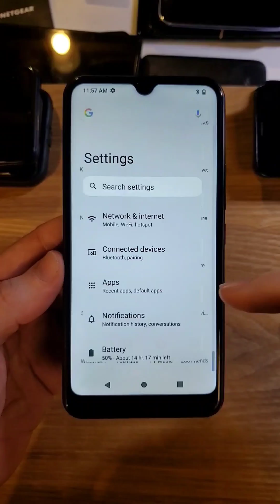Won't Connect to WiFi or Slow WiFi - How to Reset Network Settings on My Vortex HD62